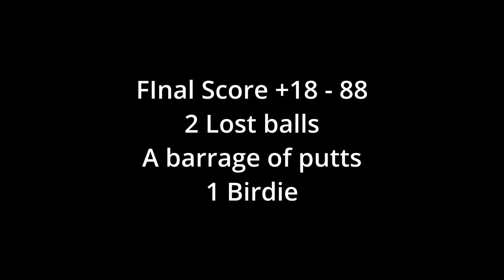Fort Cherry 18 holes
Whenever people tell you that golf is easy, show them this video. Worst putting performance in the history of the game. Fort Cherry in mcdonald PA 5888 yards from the white tees.